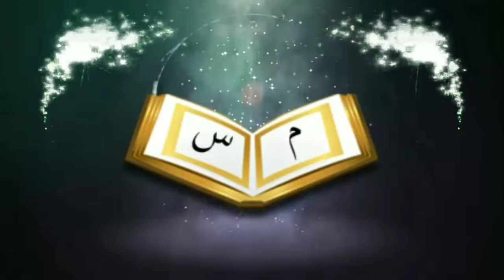কোন প্রকার হাদীসের উপর আমল করা যাবে নাᴴᴰ┇by Bro Rahul Hossain Ruhul Amin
কোন প্রকার হাদীসের উপর আমল করা যাবে নাᴴᴰ┇

👋 yeamul islam 👋